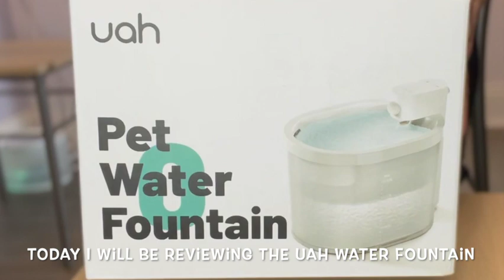UAHPET wireless pet water fountain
Ziggy and Zelda love their new totally wireless UAHPET water fountain.
Uah Instagram @uah_offical
Adopt don't shop